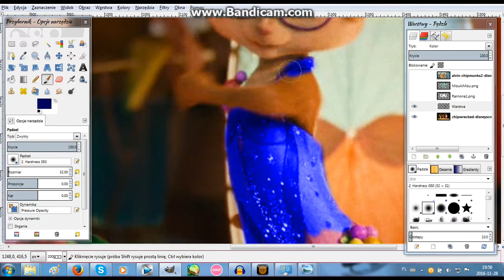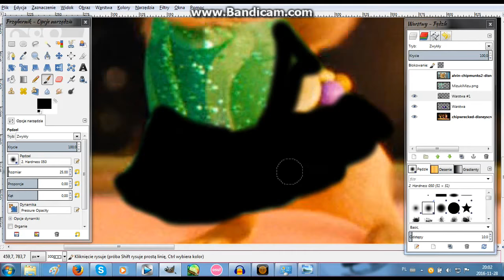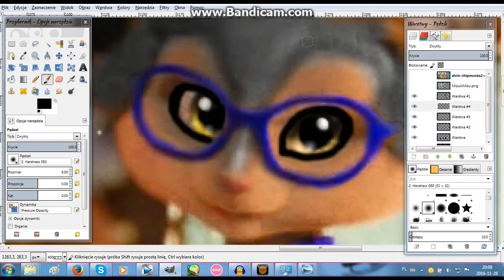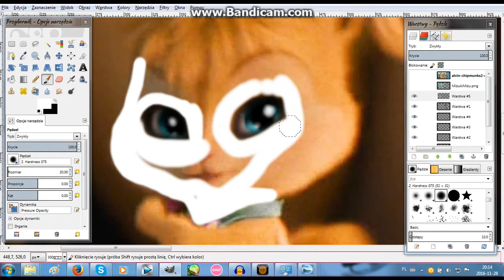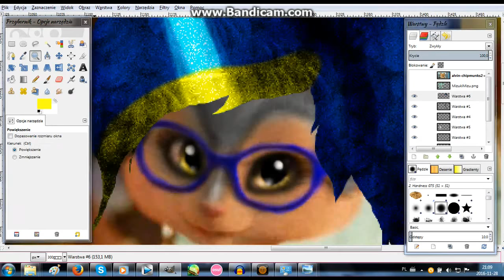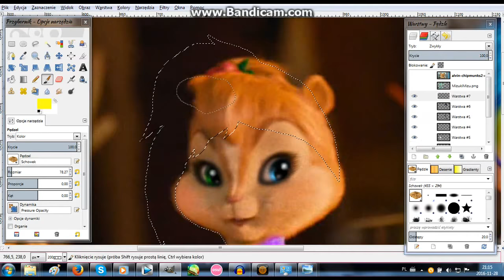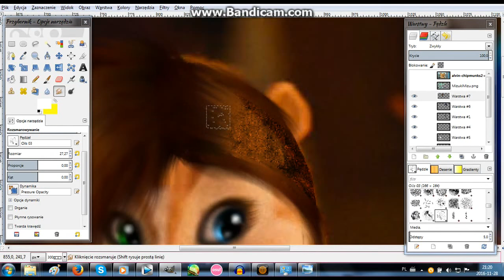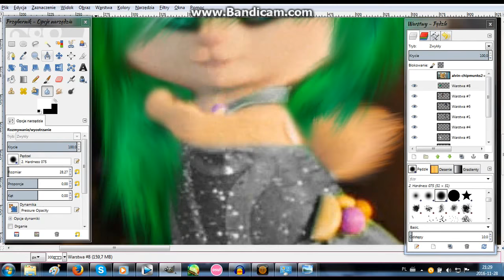The Chipmunks & Chipettes Edit Gimp #3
I do not know what write, just next edit x'DDD
// Blue hair - My OC// Brown hair - OC HaxxooR // Turquoise hair - OC Mizuki Mizu //